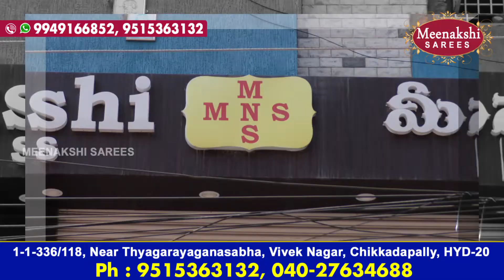Banarasi Silver Zari Saree with Price I I Meenakshi Sarees I 9949166852, 9515363132 I Epi 11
Please Visit :
Meenakshi Sarees
Near Thyagaraya Ghanasbha (Near bank of baroad)
Hanuman Temple Line ,Viveknagar Chikkadapally ,Hyderabad
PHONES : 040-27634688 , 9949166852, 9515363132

Saree Wholesalers,
Saree Retailers,
Saree Pattu,
Gadwal Saree Wholesalers,
Saree Kanchi,
Saree Pochampali,